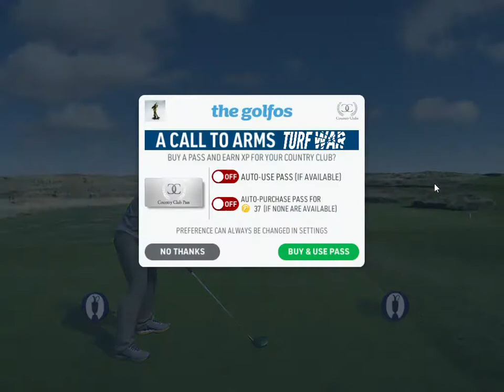WGT Golf with friends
Another round with my brother.  This time I played on a PC while he is strictly mobile.  WGT would offer the perfect gaming experience if multiple PC or mobile users could play a friendly foursome.